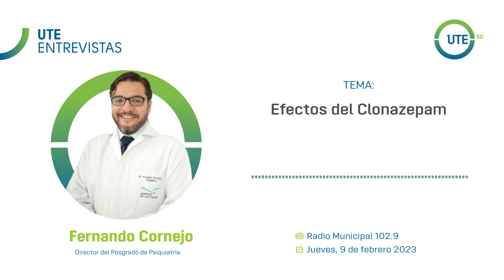UTE ENTREVISTAS | FERNANDO CORNEJO, DIRECTOR DEL POSGRADO DE PSIQUIATRÍA UTE - RADIO MUNICIPAL